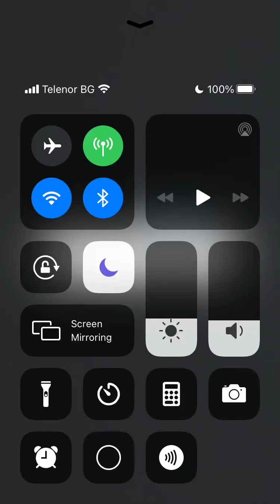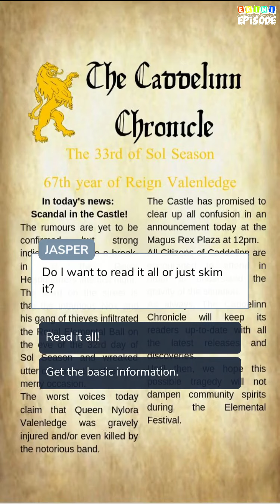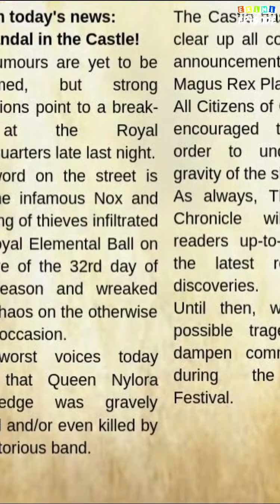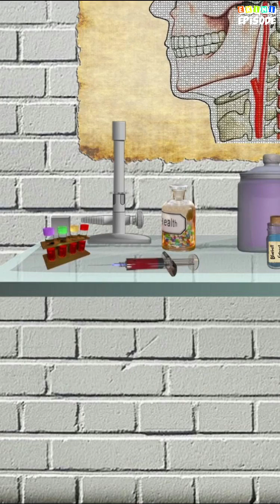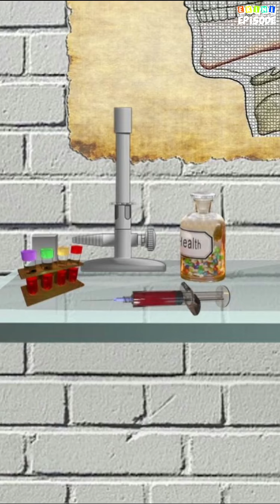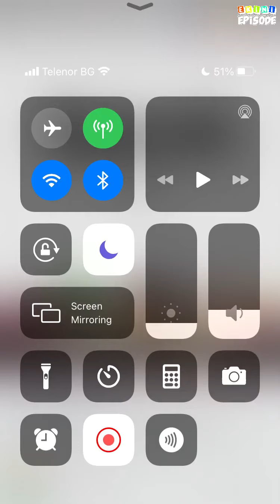Thick as Thieves - Episode 6 | Episode Choose Your Story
Can you save your kingdom from a monster when you might be a monster yourself? Maybe you can if you ally with you father's murderer and his shady band of thieves.

Credit: Spiegel
Author's IG: @spiegelstories